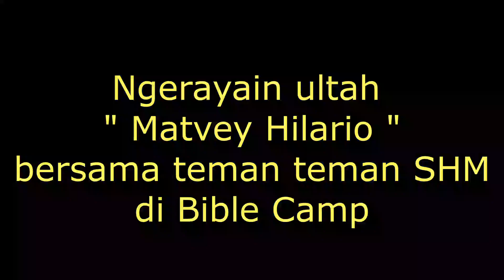Ultah Matvey ke 10 th & Bible Camp SPA GKE Pangkalan Bun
Kegiatan " bible Camp " SPA GKE Pangkalan bun 5-6 Juli 2019
Dan merayakan ulang tahun Matvey Hilario yang ke 10 tahun (4 Juli 2019)